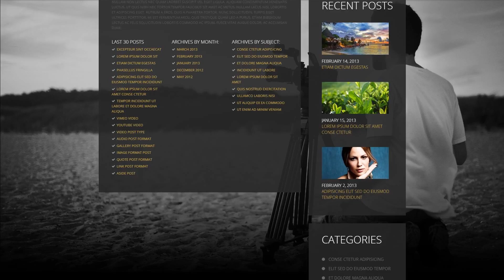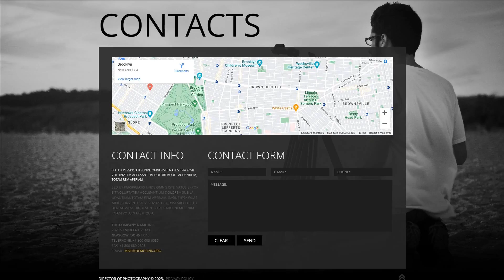Fancy P - 4722347223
For businesses like art, camera, cameras, company, digital, director, folio, gallery, models, photo, photographer, photography, photos, picture, pictures, portfolio, video, of

It's the most popular HTML and CSS based framework which contain variations for the primary elements used in the HTML coding.
Bootstrap scales any of your web projects from smartphones to desktops employing the same codebase. It makes the web developing process faster and easier.
Find more Bootstrap Wordpress design templates here
SEO-ready WordPress themes that are compatible with the most popular SEO plugins for WordPress.
With it, it is possible to bring in many targeted visitors to the site from search engines.
Latest Search Engine Friendly Wordpress design templates here
The portfolio is some kind of an album, showcasing examples of your jobs. For an indoor expert that would be photos of places he styled, for web site-developer, it's a set of website pages he constructed. The portfolio is really a business presentation of your expertise.
Portfolio is the easiest solution to to get artistic using the info about you and your business and successfully draw in your future clients.
Find newest Portfolio WP templates here
WPML is a element that allows to make your web page multilingual.
WPML-ready WordPress design templates give the option to convert pages of content, meta tags, categories, etc. in a selection of spoken languages. This may cause your website articles and other content much better to understand for global purchasers.
Find fresh WPML ready WordPress templates here
Responsive web design approach makes a site's interface flexible for just about any type of screen resolution.
With the expanding fascination with smartphones, the number of persons who log on to the internet sites from smartphones has expanded significantly. This sort of feature permits you to adjust websites to cellular devices and diverse screen extensions, eventually providing smartphone users with better possibilities.
Find more Responsive WordPress themes here
Cherry Framework 4 is actually a widespread toolkit, which helps designers build web site style and design faster and also easier. A set of useful instruments added to the WordPress administrative dash panel would make website management a child's play.
The integrated Wizard extension provides for the super quick setup of all of elements of the framework. Developing tailor made shortcodes is possible having Shortcode Template Editor. The framework boasts several pre-built blogging site and web page styles. In addition, you may build custom made ones working with Static Area Builder.
Fresh Cherry Framework WP templates here
This template is featured in the following editorial reviews:
60 Beautiful Themes For Your Photography Website
TemplateMonster's Top 15 Wordpress Photography Themes